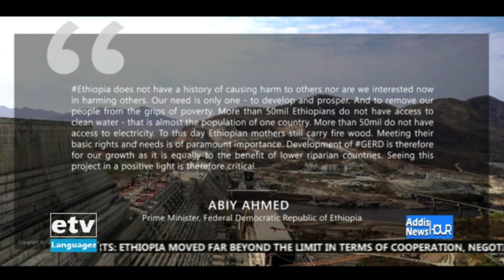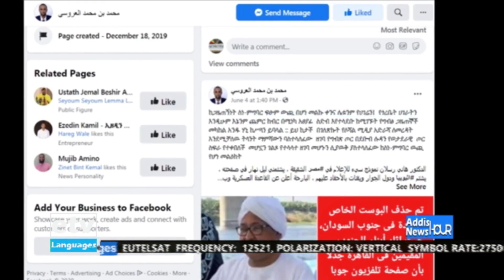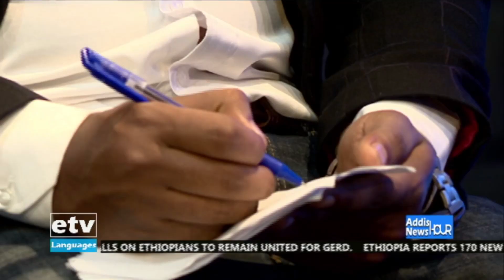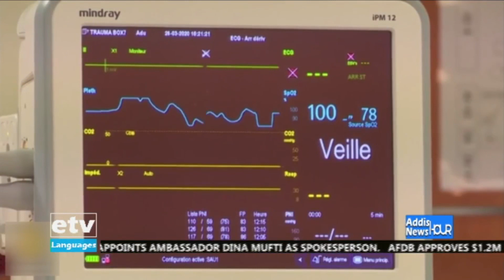English News, June 11/2020|etv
English News, June 11/2020